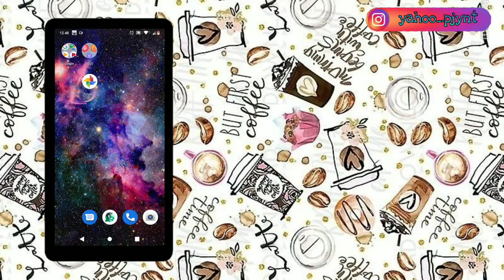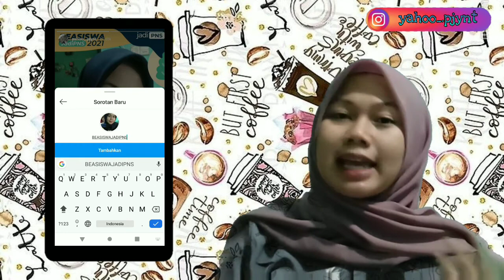CARA BUAT HIGHLIGHT INSTAGRAM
Assalamualaikum teman-teman 🥰

Teman-teman apabila ada yang ingin ditanyakan,ataupun ada saran dan kritik bisa isi di google form ini ya teman-teman ☺️

See u bye bye🥰
Wassalamu'alaikum wr.wb